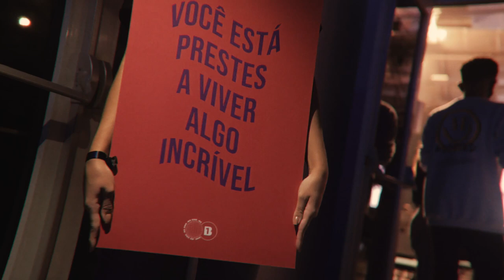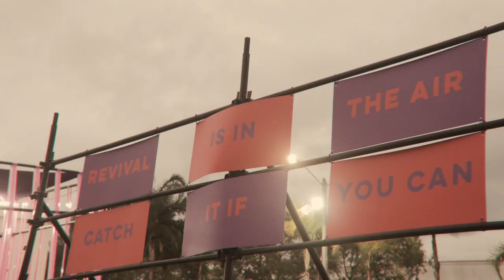Be One Conference 2020 | Aftermovie Oficial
Família Be One, obrigado por escrever seu capítulo em uma das maiores histórias já contadas: BE ONE CONFERENCE! São muitos anos maravilhosos de criação de histórias e experiências com Deus, mas muitas décadas ainda estão por vir. Deixe essas histórias edificá-lo, inspirá-lo e expandir sua realidade de uma vida com Deus.

Reviva todos esses momentos e aproveite o Aftermovie oficial de 2020.

Be One Conference 2020 teve a participação de:

Gabriela Rocha
Gustavo Paiva
Sarah Beatriz
Ton Molinari
Pr. Josué Valandro Jr.
Eduardo Nunes
Pr. Thiago Gomes
Pr. Thiago Santiago
Pra. Mariana Machado
Webb Venga
Pr. Rafael Ramos
Be One Music
Diego Karter
Pr. Luciano Subirá
Andréa Vargas
Pr. Cesinha Sitta
Chepe Putzu

Imagens e edição: Felipe Estevam
Revisão: Nilton Castro